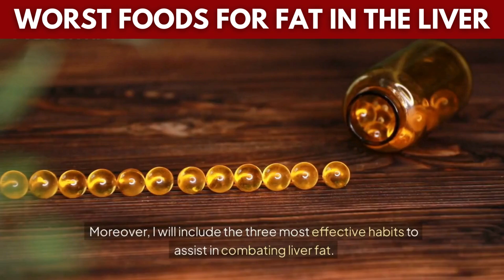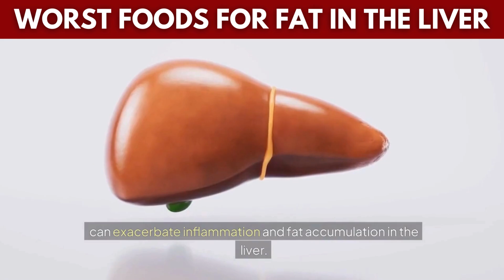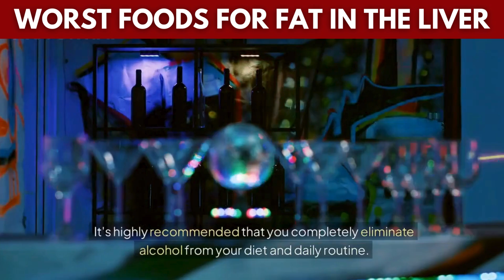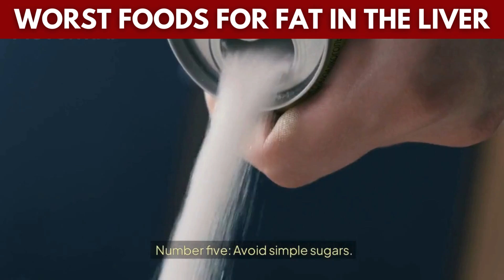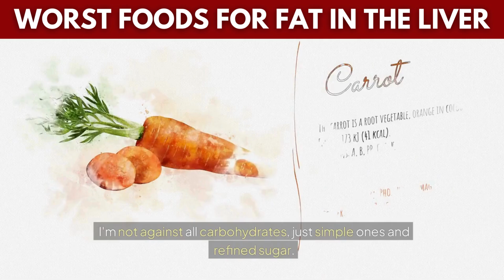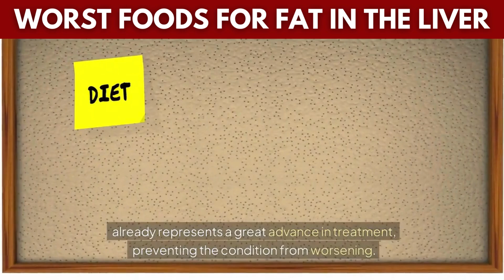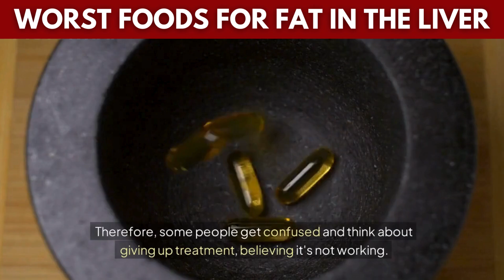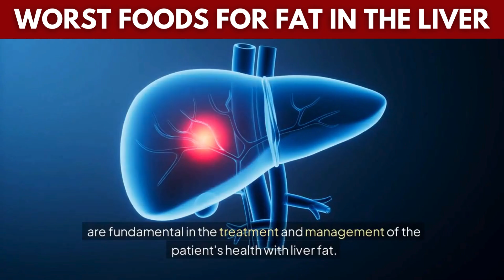6 Daily Routine Using Foods Can Destroy Your Liver |Stop Eating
Surprising, 6 Worst Foods for FAT IN THE LIVER

In today's video, we're diving deep into a topic that many of us may overlook but is crucial for our overall health—liver health. Specifically, we're going to explore the six worst foods that can contribute to fat buildup in the liver.

The liver is one of the body's most vital organs, responsible for detoxifying our blood, metabolizing nutrients, and storing vitamins and minerals. However, when we consume the wrong types of foods, we risk developing fatty liver disease, which can lead to serious health issues. In this video, we'll reveal the surprising culprits that might be lurking in your kitchen and how they can affect your liver health.

Sugary Beverages: You might be surprised to learn that soda and sweetened drinks are among the worst offenders. These drinks are loaded with fructose and high-fructose corn syrup, which can lead to increased fat accumulation in the liver.

Refined Carbohydrates: Foods like white bread, pastries, and many snacks made from white flour are highly processed and stripped of their nutritional value. They cause rapid spikes in blood sugar, which can trigger fat storage in the liver.

Fried Foods: While delicious, fried foods are packed with unhealthy fats. The trans fats found in many fried items can lead to inflammation and fat accumulation in the liver.

Red and Processed Meats: High in saturated fats and cholesterol, these meats can contribute to fatty liver disease when consumed in excess. Processed meats, like sausages and hot dogs, can also contain preservatives and additives that are harmful to liver health.

Full-Fat Dairy Products: While dairy can be a good source of calcium and protein, full-fat dairy products can be high in saturated fats, leading to increased liver fat. Consider opting for low-fat or plant-based alternatives.

Pastries and Sweets: Treats like cakes, cookies, and donuts are loaded with sugar and unhealthy fats. Regular consumption of these sweets can significantly increase the risk of fatty liver disease.

In this video, we’ll not only discuss these foods but also provide you with healthier alternatives that can support your liver function. It’s crucial to understand that what you eat can significantly affect your liver health. By avoiding these six foods, you can help reduce your risk of fatty liver disease and promote a healthier lifestyle.

Don't forget to watch until the end for some tips on what to eat for a healthier liver, including leafy greens, fruits, and healthy fats. We’ll also share some insights into liver-cleansing foods and the importance of hydration for liver health.

If you're concerned about liver health or have experienced any symptoms of fatty liver disease, be sure to consult with a healthcare professional.

Liver health
Foods that harm liver
Sugar and liver fat
Best foods for liver health
Detox liver
Liver cleansing
High-fructose corn syrup
Trans fats
Saturated fats
Healthy fats
Hydration and liver
Leafy greens
Fruits for liver health
Processed foods
High-calorie diets
Lifestyle changes for liver health
Nutritional value of foods
Blood sugar spikes
Detoxifying foods
Nutrient-dense foods
Liver function
Cooking methods for health
Healthy alternatives to sugar
How to support liver health
Symptoms of fatty liver disease
Importance of liver health
Diet for liver health
Liver-friendly recipes
We hope this video helps you make informed choices about your diet and understand the impact of certain foods on your liver.